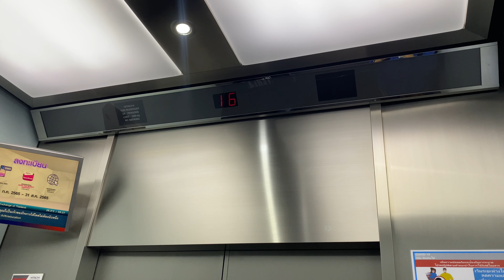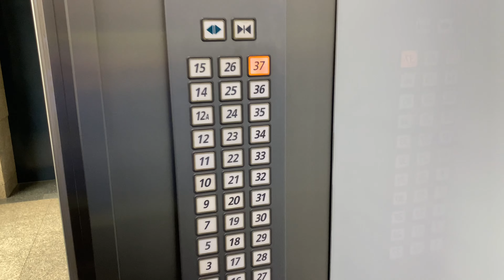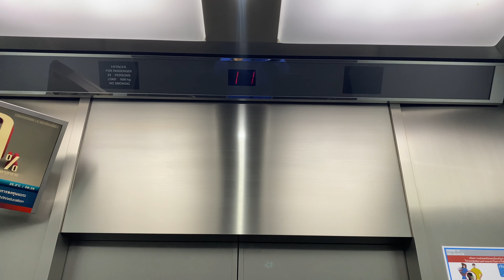Forum Tower, Bangkok | Hitachi Traction Elevators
They are Hitachi with tall cab, unique for 90s Hitachi elevators.

방콕 포럼 타워 히타치 엘리베이터

ลิฟต์ฮิตาชิที่อาคารฟอรั่มทาวเวอร์ จังหวัดกรุงเทพมหานคร

Area : Huaikhwang, Bangkok
Capacity (Persons/Kg.) : 24/1600
Floor stop : 1, 3, 5, 7, 9-12, 12A, 14-37
Taken date : July 25, 2022